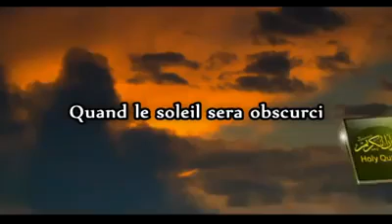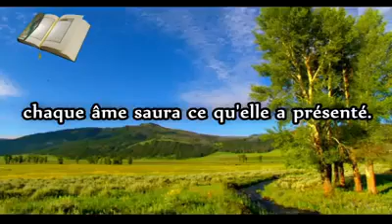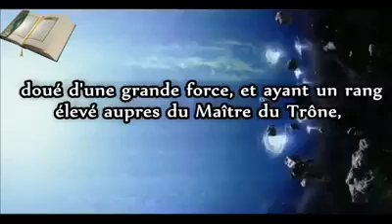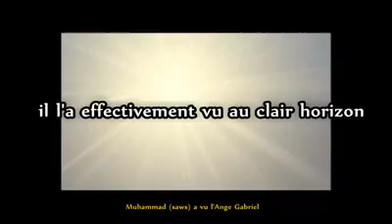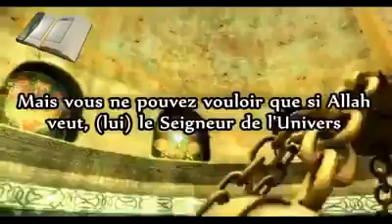Récitaton du coran incroyable ❤️